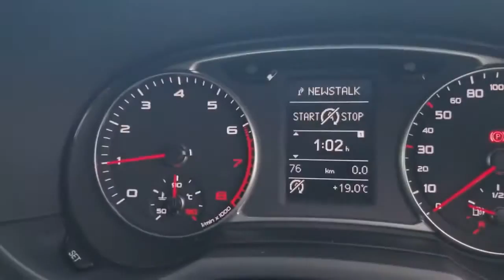Audi A1 Sportback | Audi Kilkenny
Audi A1 SB 182KK727